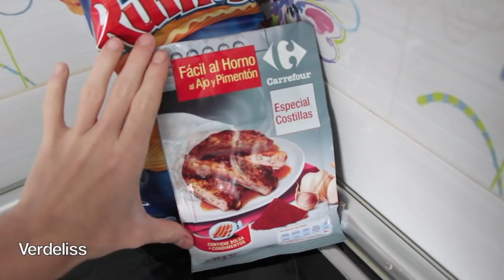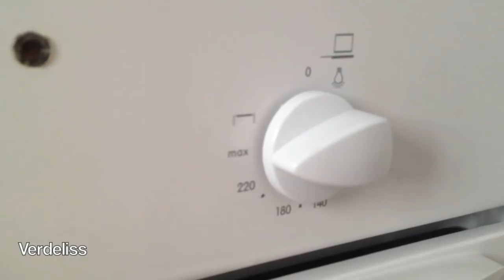Pollo asado fácil,limpio y sano!!! Cocina para niños. Roasted chicken with garlic and paprika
Al ajo y pimentón
Kids too love this meal !!!